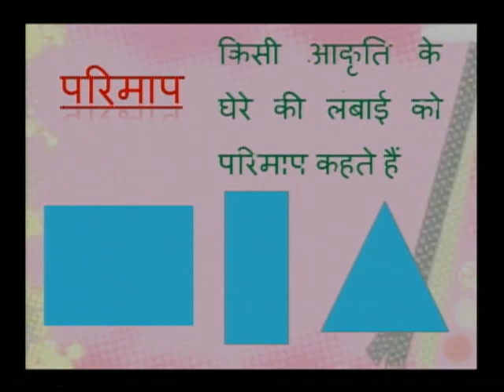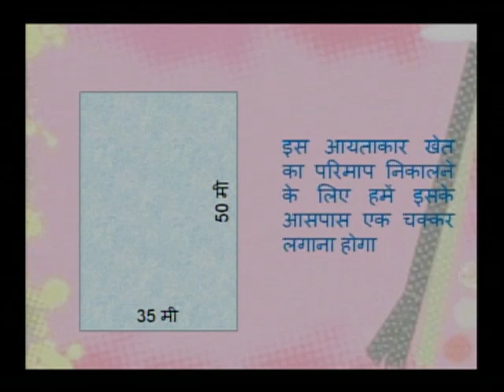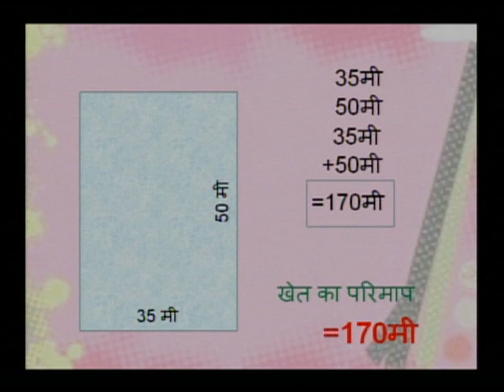Parimaap/ परिमाप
इस कार्यक्रम मैं आयत की परिमाप को निकलना सिखया गया हैं।